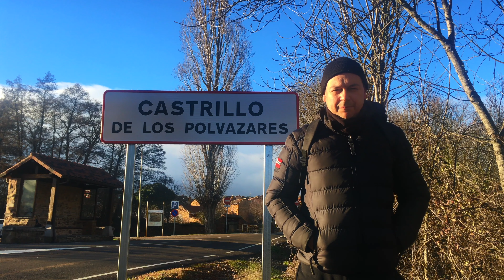Castrillo de los Polvazares DOCUMENTAL 4k (León, Castilla y León)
Un pequeño documental en vídeo 4K sobre el precioso pueblo leonés de Castrillo de los Polvazares (Astorga, León). Comarca de Maragatería.